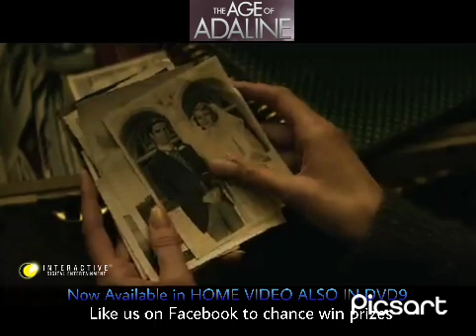Age of adaline trailer